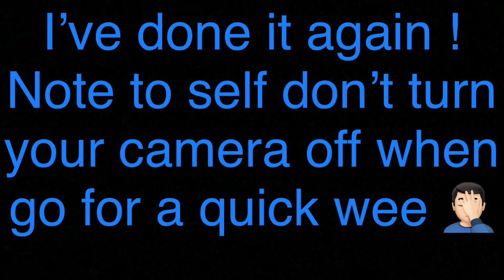Bonito fishing in Lanzarote megabass zonk lure of the day !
Well what can we say about this apart from I’m sorry I didn’t get my Bonito on film😭it was the best fight I’ve ever had from any fish. Gutted but it is what it is … luckily Kev had two that I got on film. Kev was using his HTO nebula 7-35g travel rod great rod no doubt about it.
Obviously I missed the initial takes and runs but I can assure you if you’ve yet to catch an Atlantic Bonito on light gear put it on your tick list 👍🏻 hard luck on this day to Dirk losing what sounded like a screamer he did get one a couple of days later👍🏻
Can this trip last us until mid May when we can start chasing the bass again hmmm not sure 🤔 “the tug is the drug”

Tight lines Paul